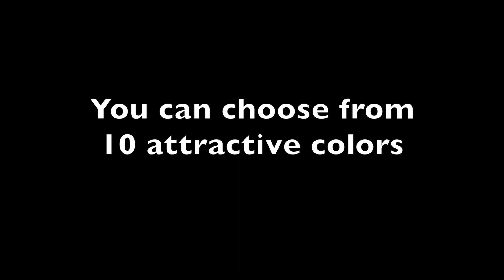Fireboy Underwear and Swimwear for Men - String Ball